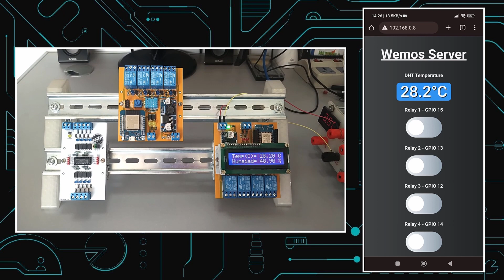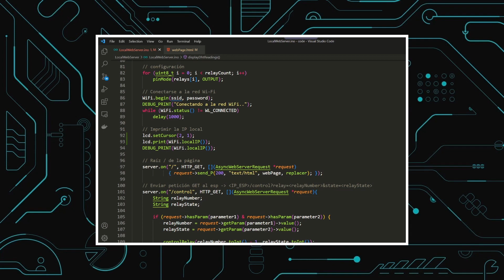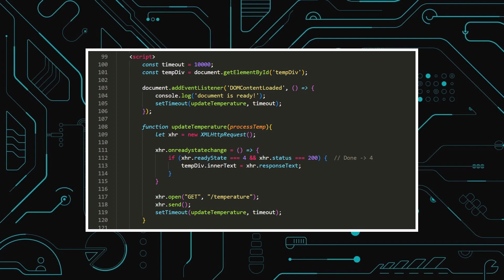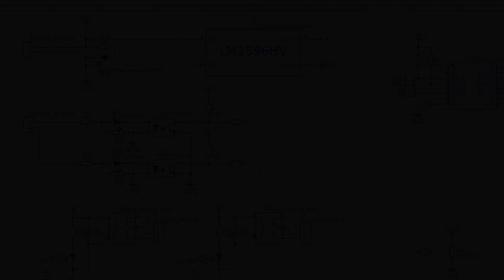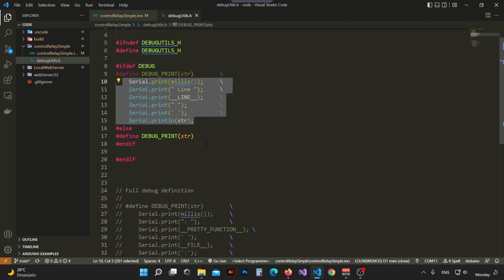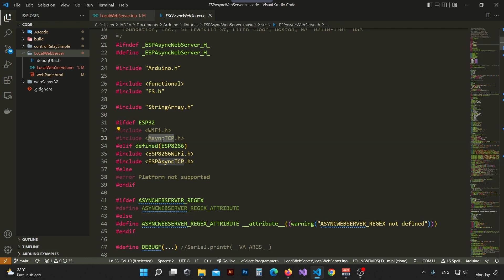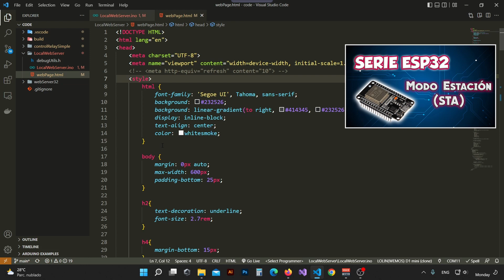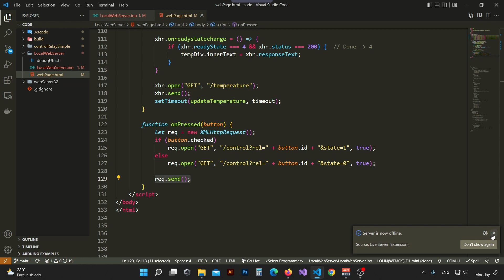Proyecto IoT - Esp32 - Esp8266 - Servidor Web Asíncrono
IoT Project DIY - Esp32 - Esp8266 - Async Web Server - Wemos D1 mini

En este proyecto veremos cómo realizar un controlador remoto con entradas y salidas compatibles con 12V y 24V de corriente continua, que será compatible con el esp8266 y también con el esp32. Veremos cómo crear un servidor Web Asíncrono y correrlo desde el microcontrolador, lo que nos permitirá controlarlo mediante peticiones desde cualquier dispositivo conectado a la red local (PC, Celular, Tablet). Lo bueno es que no dependeremos de ningún servicio de terceros y ademas podemos escalarlo para controlarlo desde cualquier parte del mundo.

• INDICE
0:00  Introducción
0:51  Características y revisión general de la placa
5:00  ¿Qué vamos a programa?
7:09  Esquema Eléctrico
9:31  Explicación Código 1
13:20  Demostración Código de prueba salidas
13:56  Explicación Código servidor Web Esp